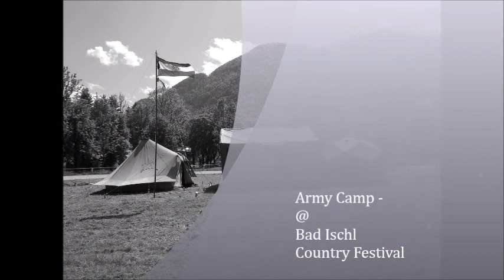Crysis Camping 3 - Mobiflex Command Post Tent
Mobiflex Command Post Tent - restoration and impressions !